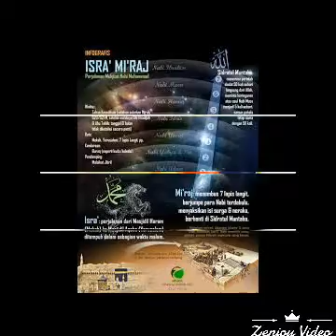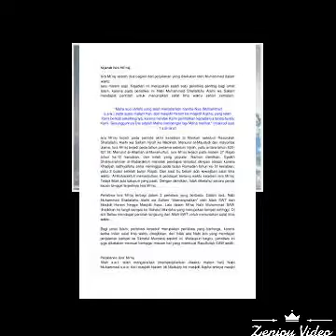MY ISLAM: Isra Mi'raj di 2017 Hari Ini (Marissa Haque Ikang Fawzi)